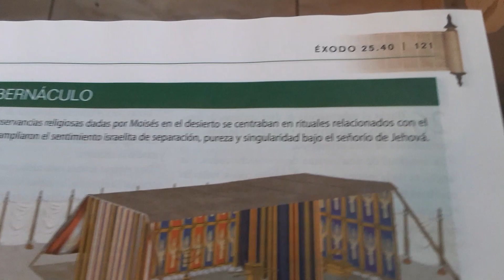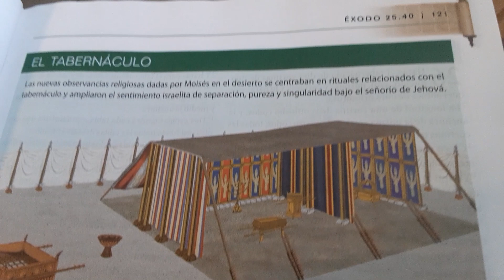El Tabernáculo - Exodo 25 , 40